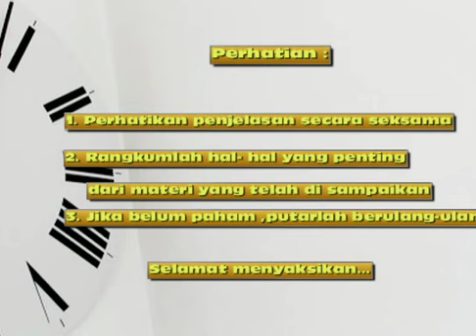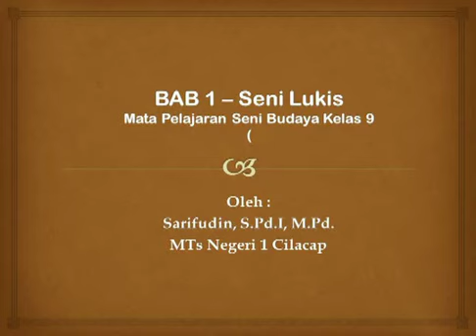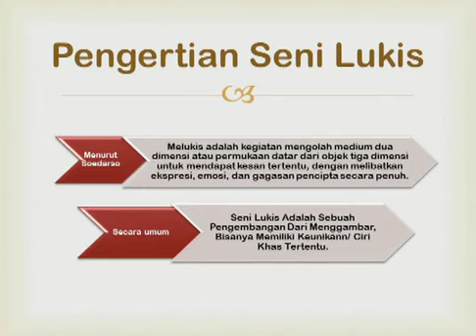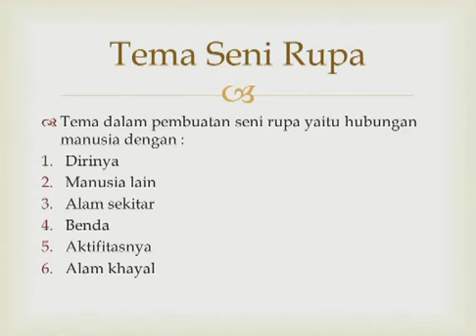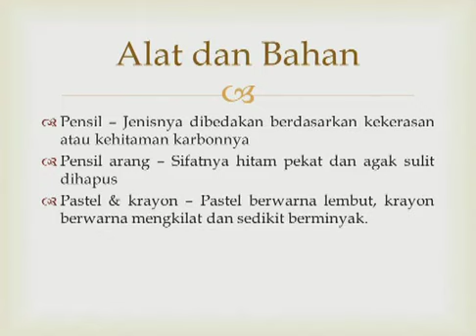Seni Budaya Kelas 9 Semester 1